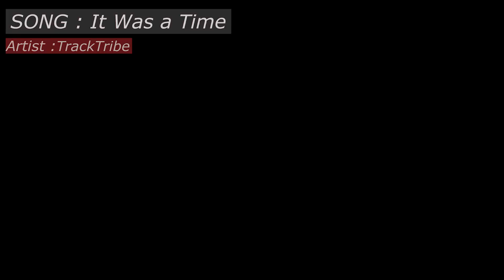It Was a Time - TrackTribe | Audio Library No Copyright Music | Copyright Free Music for Creator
Download free and safe music for content creators (Free Music, No Copyright Music, Royalty-free Music, and Creative Commons) ·

We upload a new song EVERY day

⚠️ You’re free to use this song in any of your YouTube videos  NO ATTRIBUTION REQUIRED

🎵 Track Info:

Title: It Was a Time
Artist: TrackTribe
Genre and Mood: DATA